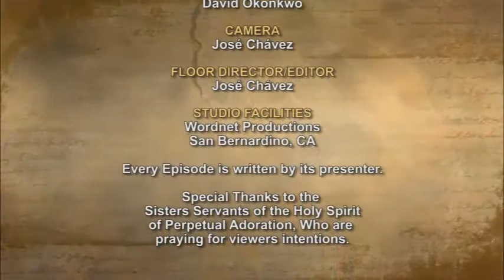iGod Today with Br. Steve Pardy, SVD; Today's topic: Beware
The greatest among you must be your servant. Whoever exalts himself will be humbled; but whoever humbles himself will be exalted.”